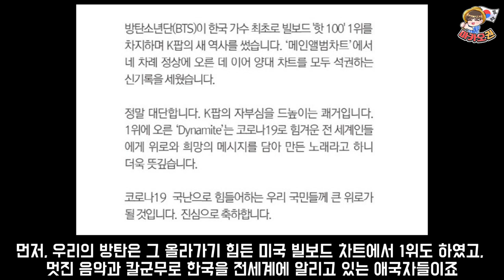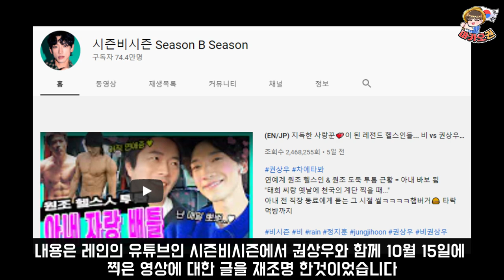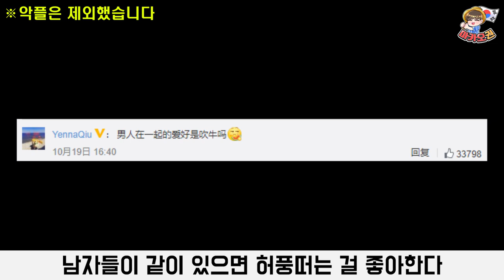[중국 핫이슈🔥] 권상우&비｜BTS｜간호사｜기네스북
제가 새로운 형식으로 영상을 만들어 봤는데 괜찮나요? 점점 개선하며 더욱 좋은 정보 올리도록 하겠습니다!